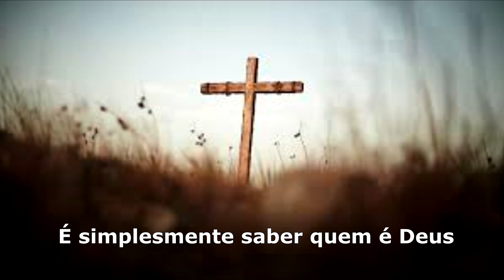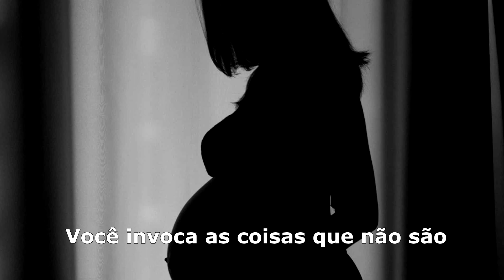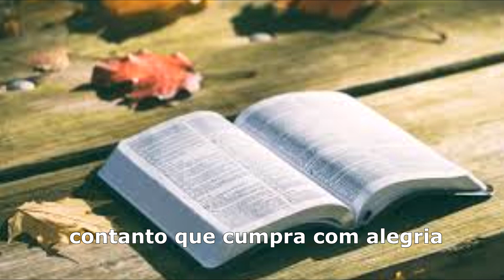FIQUE FIRME E VÁ EM FRENTE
Quer ser motivado, motivada? Assista.

Crédito:
Locução: Daniela Porto
Edição de áudio e vídeo: Ademori Porto